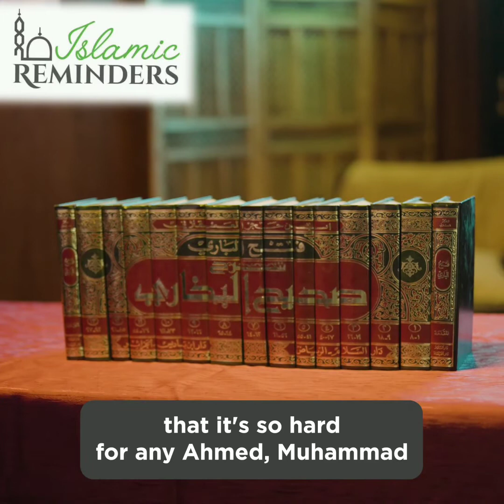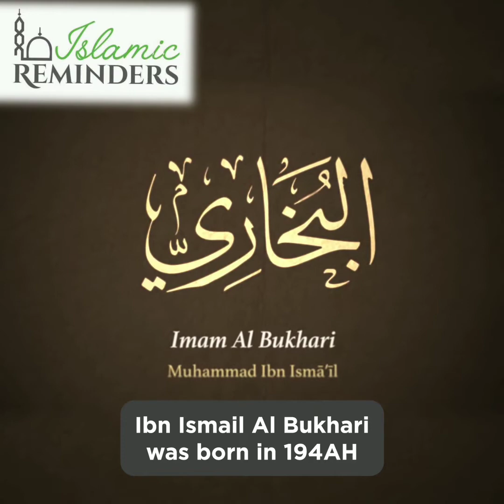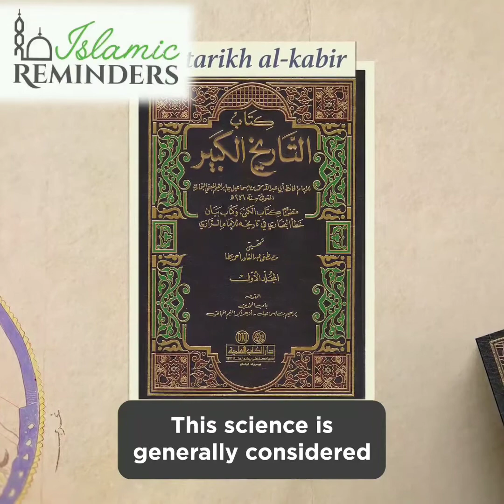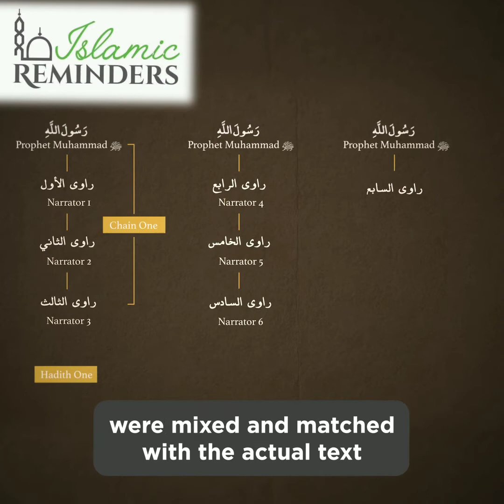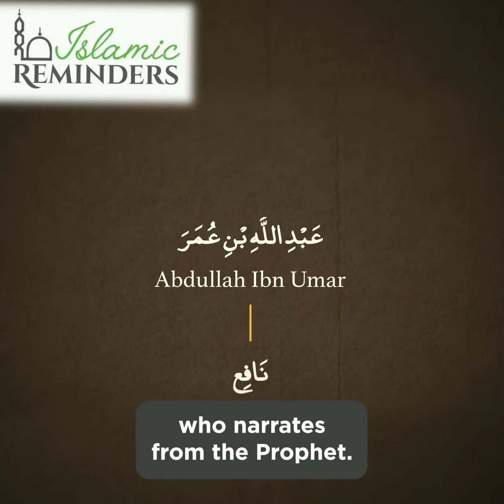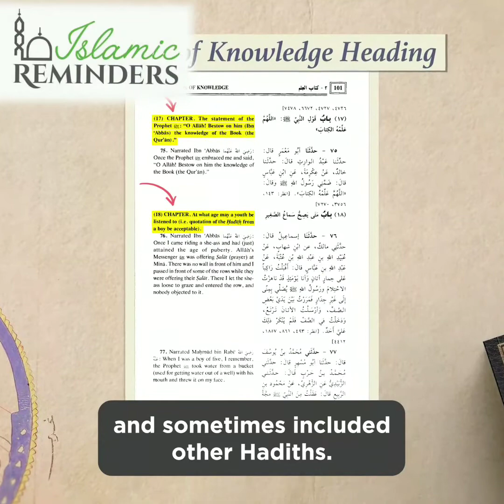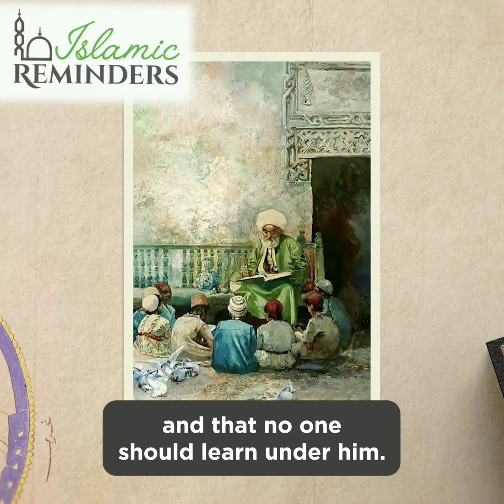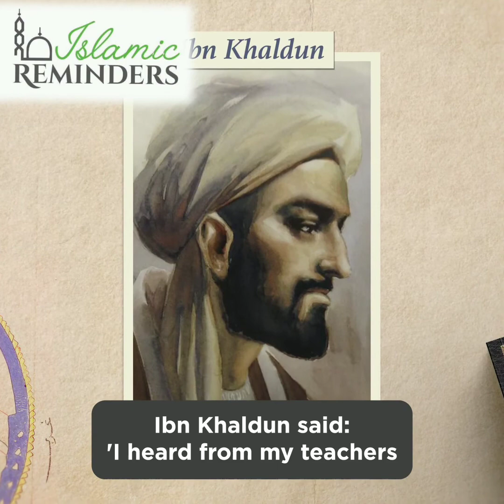The most authentic book after the Quran!! |Islamic Reminders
The most authentic book after the Quran.

Meet the genius behind Sahih Al-Bukhari 👇🏼👇🏼